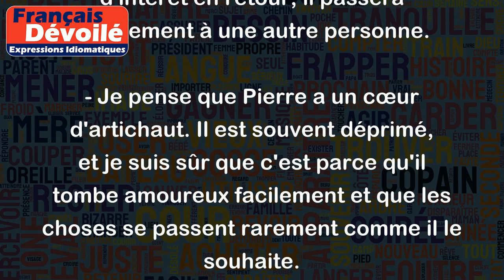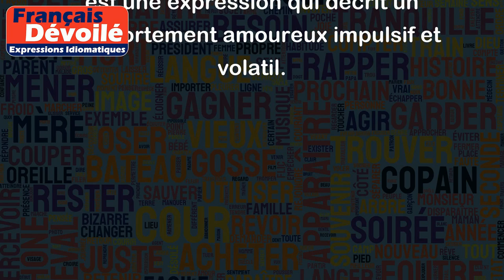Avoir un cœur d'artichaut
L'expression "avoir un cœur d'artichaut" signifie que la personne tombe facilement et souvent amoureuse, mais qu'elle perd son intérêt aussi vite. Elle peut aussi avoir tendance à être émotionnellement instable et influencée par les autres.
Voici quelques exemples pour mieux comprendre :
- Julie est connue pour avoir un cœur d'artichaut. Elle tombe amoureuse dès qu'elle rencontre quelqu'un qui lui plaît, mais quelques semaines plus tard, elle se désintéresse complètement et passe à autre chose.
- Mon frère a un cœur d'artichaut. Il va facilement devenir obsédé par une fille, mais si elle ne montre pas d'intérêt en retour, il passera rapidement à une autre personne.
- Je pense que Pierre a un cœur d'artichaut. Il est souvent déprimé, et je suis sûr que c'est parce qu'il tombe amoureux facilement et que les choses se passent rarement comme il le souhaite.
En résumé, "avoir un cœur d'artichaut" est une expression qui décrit un comportement amoureux impulsif et volatil.